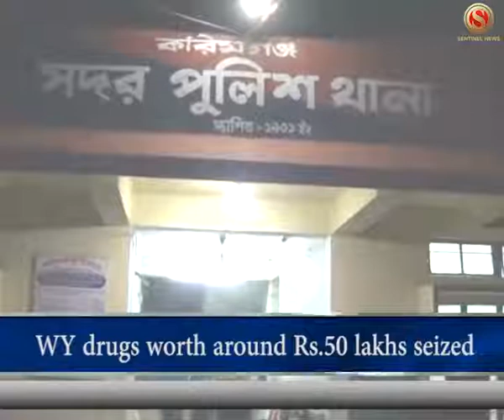Karimganj police and CRPF seized Contraband WY tablets worth around Rs.50 Lakhs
In a joint operation Karimganj police and CRPF seized Contraband WY tablets worth around Rs.50 Lakhs from a house situated at Lakhicharan road, Karimganj town